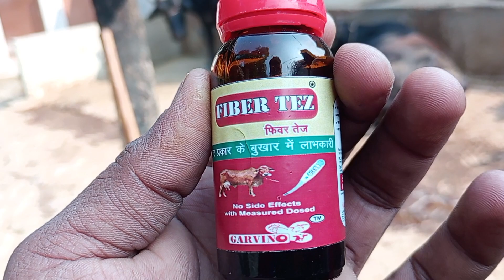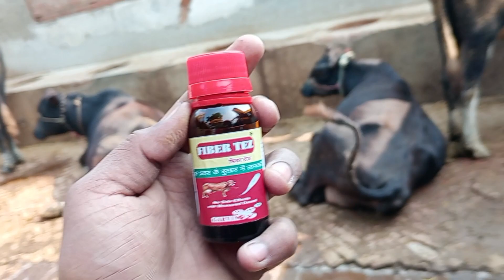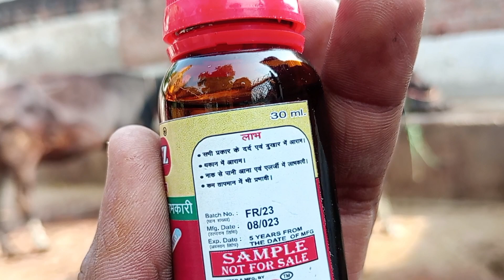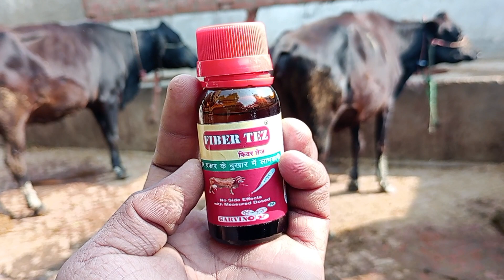Use Veterinary FIBER TEZ || Cattle fiver treatment || पशुओं का बुखार सही कैसे करें || Animal Fiver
FIVER TEZ
Cattle use FIBER TEZ
Animal use FIBER TEZ
Veterinary Use FIBER TEZ
How to use veterinary FIBER TEZ
pashuon ka fiver Sahi kaise kare
gay bhains ka fiver Sahi kaise kare
gay bhains Ko fiver Ho Gaya Sahi nahin Ho Raha Hai kya Kare
cattle fever treatment
animal fever treatment
veterinary fever treatment
pashuon ka bukhar Sahi Kare
gay bhains Ko bukhar Ho Gaya Sahi nahin Ho Raha Hai kya Kare
pashuon ko bukhar Ho Gaya bukhar mein kya Dena chahiye

पशुओं का बुखार सही कैसे करें
पशुओं का बुखार सही करें
गाय भैंस को बुखार हो गया क्या करें
गाय भैंस को बुखार हो गया कैसे करें
गाय भैंस का बुखार हो गया सही नहीं हो रहा है क्या करें कैसे करें
पशुओं का बुखार सही करें तुरंत